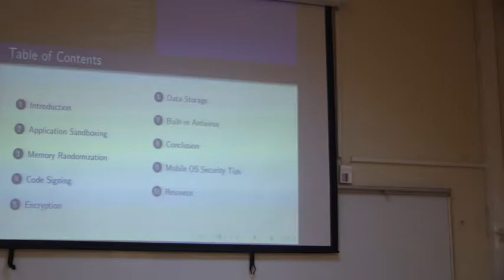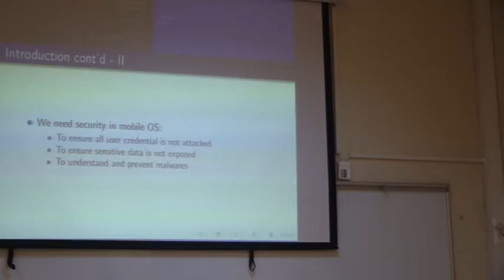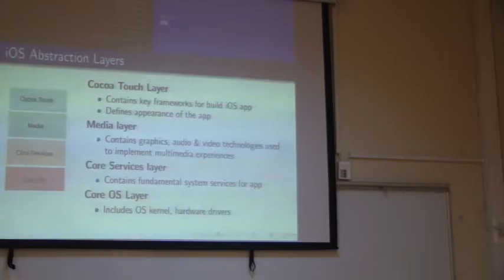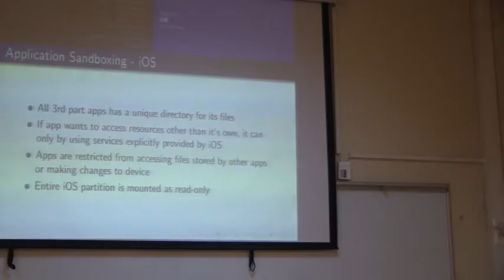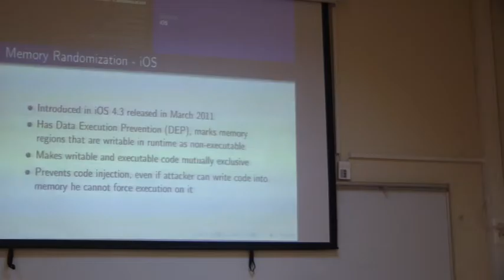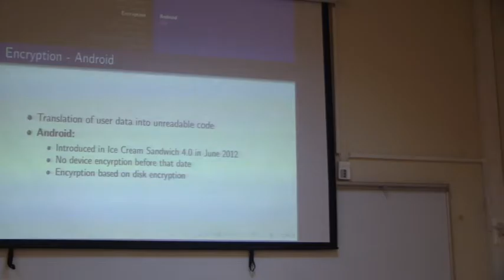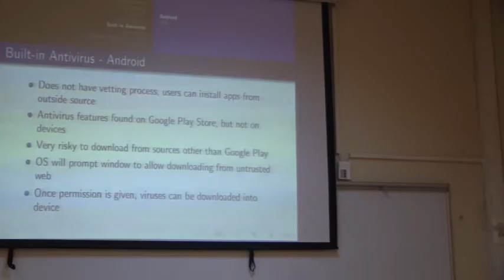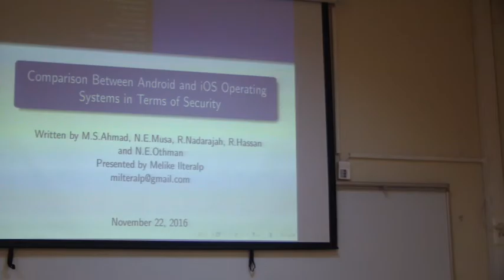BIL601 FALL 2016 - PAPER 6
Advanced operating systems course selected publications are presented by graduate students.